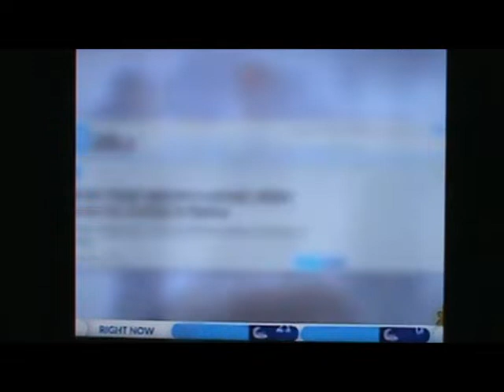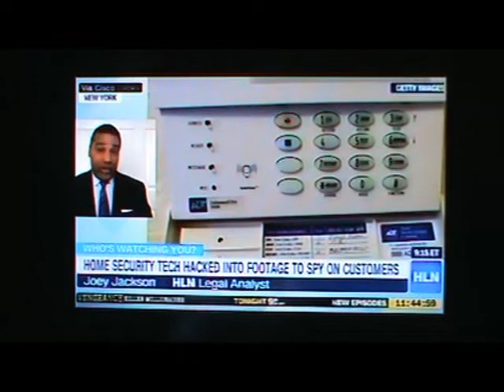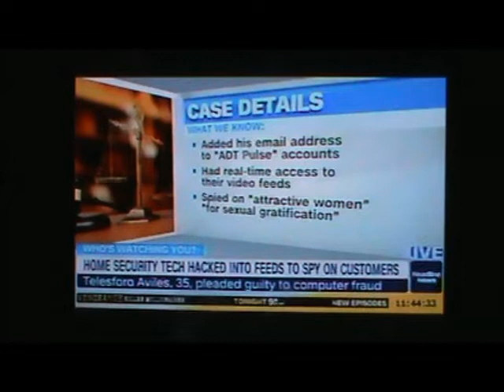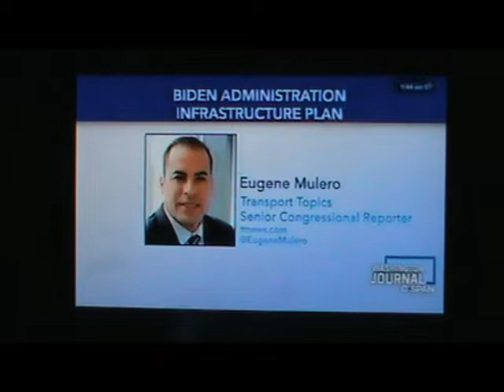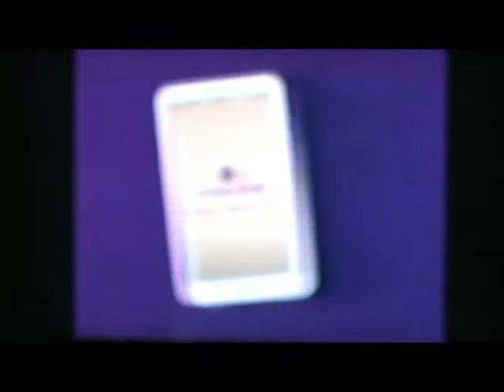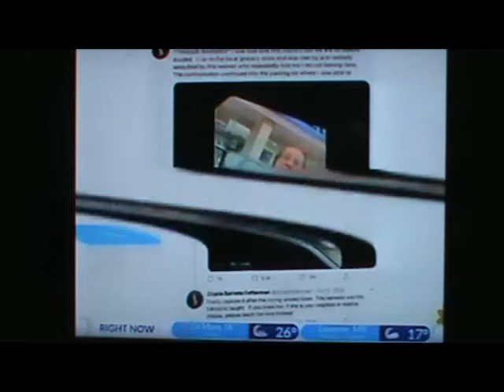CMGUS VCR NEWS: 2021 JAN 24 BIDEN & HARRIS DC MOB RIOT IMPEACHMENT CORONA VIRUS CHANNEL FLIPPIN'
CMGUS VCR NEWS: 2021 JANUARY 24 BIDEN HARRIS INAUGURATION CAPITAL DC CAPITOL INSURRECTION MOB RIOT TRUMP IMPEACHMENT TALK NEW VARIANT STRAIN PANDEMIC CORONA VIRUS COVID-19 ETC CHANNEL FLIPPIN'